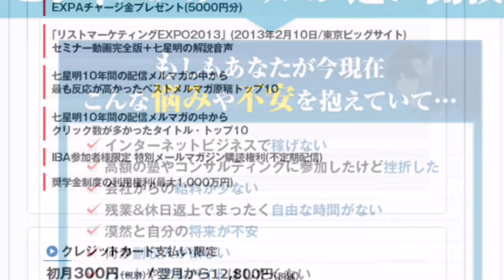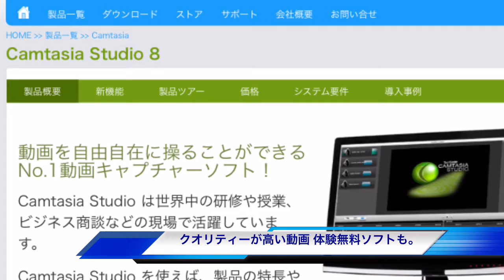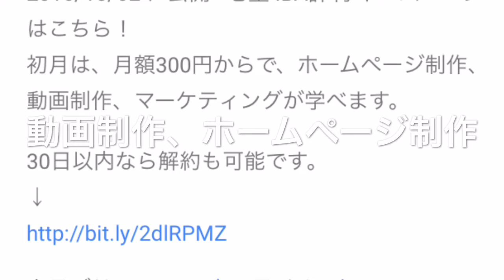プロレベルの動画制作 0円で作る方法